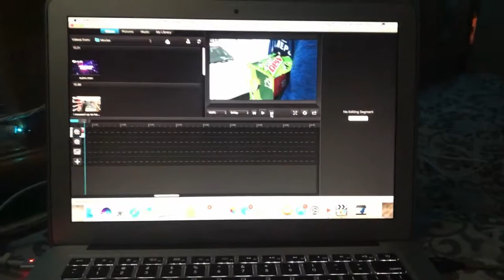EPIC FORT BIULD!!